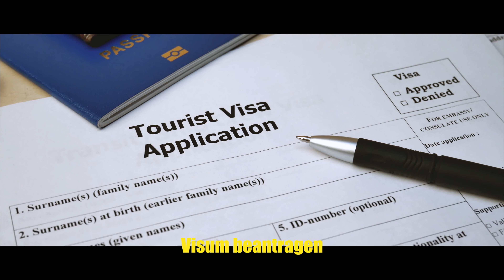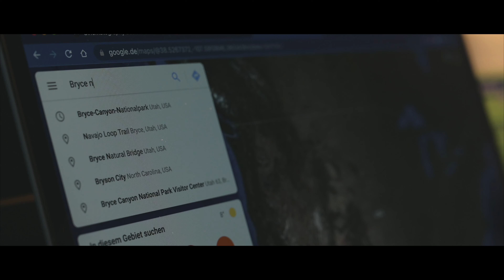Wir wandern aus! - Roadtrip durch die USA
Wir gehen zusammen ein halbes Jahr auf einen Roadtrip durch den Westen der USA. Wir wollen Amerika mit all seinen Ecken und Kanten kennenlernen und unsere Erfahrungen mit der Landschaft und den Leuten vor Ort hier mit euch teilen. Wir freuen uns über jeden der uns auf dieser Reise begleitet!!

Falls ihr wissen wollt, was Kilian gemacht hat um sein Geld zu verdienen, schaut auf dem AT-Zimmermann Kanal vorbei!

Stegosaurus - Margareta
Blah Blah - Heyson
Paint by Imagination - Stationary Sign
The Green  Mill - Rymdklang Soundtracks